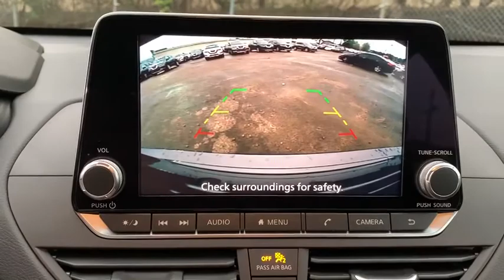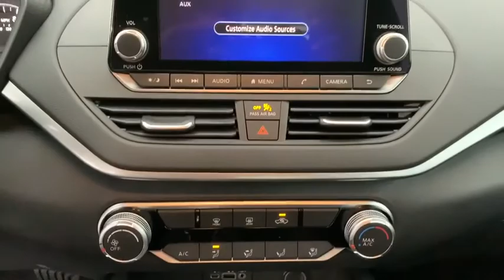2020 Nissan Altima Birmingham, Hoover, Pelham, Chelsea, Trussville, AL 309939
New 2020 Nissan Altima available in Hoover, Alabama at Benton Nissan of Hoover. Servicing the Birmingham, Pelham, Chelsea, Trussville, AL area.
2020 Nissan Altima 2.5 S - Stock#: 309939 - VIN#: 1N4BL4BVXLN309939

CVT with Xtronic.
Wheels: 16 x 7 Steel w/Full Wheel Covers,Cloth Seat Trim,Radio: AM/FM Audio System,Floor Mats & Trunk Mat,4-Wheel Disc Brakes,6 Speakers,Air Conditioning,Electronic Stability Control,Front Bucket Seats,Front Center Armrest,Tachometer,ABS brakes,Brake assist,Bumpers: body-color,Delay-off headlights,Driver door bin,Driver vanity mirror,Dual front impact airbags,Dual front side impact airbags,Four wheel independent suspension,Front anti-roll bar,Front reading lights,Fully automatic headlights,Illuminated entry,Knee airbag,Low tire pressure warning,Occupant sensing airbag,Outside temperature display,Overhead airbag,Overhead console,Panic alarm,Passenger door bin,Passenger vanity mirror,Power door mirrors,Power driver seat,Power steering,Power windows,Radio data system,Rear anti-roll bar,Rear reading lights,Rear seat center armrest,Rear side impact airbag,Rear window defroster,Remote keyless entry,Security system,Speed control,Speed-sensing steering,Split folding rear seat,Sport steering wheel,Steering wheel mounted audio controls,Telescoping steering wheel,Tilt steering wheel,Traction control,Trip computer,Variably intermittent wipers,Speed-Sensitive Wipers,AM/FM radio: SiriusXM,Proximity keyless entry: doors and push button start,GUN METALLIC,[G02] MID-YEAR CHANGE,[L92] FLOOR MATS & TRUNK MAT,CHARCOAL  CLOTH SEAT TRIM,Trunk Rear Cargo Access,Compact Spare Tire Mounted Inside Under Cargo,Black Side Windows Trim and Black Front Windshield Trim,Light Tinted Glass,Galvanized Steel/Aluminum Panels,Body-Colored Power Side Mirrors w/Manual Folding,Black Grille w/Chrome Accents,Body-Colored Rear Bumper w/Body-Colored Rub Strip/Fascia Accent,Fixed Rear Window w/Defroster,Intelligent Auto Headlights (i-Ah) Fully Automatic Projector Beam Halogen Headlamps w/Delay-Off,Speed Sensitive Variable Intermittent Wipers,Chrome Door Handles,Wheels: 16 x 7 Steel w/Full Wheel Covers,Steel Spare Wheel,Clearcoat Paint,Tires: 215/60R16 AS,Body-Colored Front Bumper,Full Floor Console w/Covered Storage  Mini Overhead Console w/Storage and 1 12V DC Power Outlet,Analog Display,Outside Temp Gauge,Front Center Armrest and Rear Center Armrest,Leatherette Door Trim Insert,Manual Tilt/Telescoping Steering Column,Locking Glove Box,Seats w/Cloth Back Material,60-40 Folding Bench Front Facing Fold Forward Seatback Rear Seat,Engine Immobilizer,NissanConnect Selective Service Internet Access,Valet Function,Remote Keyless Entry w/Integrated Key Transmitter  Illuminated Entry  Illuminated Ignition Switch and Panic Button,Perimeter Alarm,Air Filtration,Full Carpet Floor Covering,Interior Trim -inc: Metal-Look Instrument Panel Insert  Piano Black Door Panel Insert  Metal-Look Console Insert and Chrome/Metal-Look Interior Accents,Day-Night Rearview Mirror,Driver Seat,Carpet Floor Trim and Carpet Trunk Lid/Rear Cargo Door Trim,Gauges -inc: Speedometer  Odometer  Engine Coolant Temp  Tachometer  Trip Odometer and Trip Computer,Cruise Control w/Steering Wheel Controls,Remote Releases -Inc: Power Cargo Access and Mechanical Fuel,Cargo Area Concealed Storage,Power Rear Windows,HVAC -inc: Underseat Ducts,1 12V DC Power Outlet,Driver And Passenger Visor Vanity Mirrors w/Driver And Passenger Illumination  Driver And Passenger Auxiliary Mirror,Systems Monitor,Sport Steering Wheel,Driver Foot Rest,Full Cloth Headliner,Front Bucket Seats -inc: 8-way power drivers seat and 4-way manual front passengers seat,Radio: AM/FM Audio System -inc: Radio Data System  MP3  aux-in  6 speakers  NissanConnect featuring Apple CarPlay  Android Auto  8 color display w/multi-touch control  SiriusXM satellite radio w/advanced audio features  2 front illuminated USB connection ports (1 Type-A  1 Type-C) for iPod interface and other compatible devices  Bluetooth hands-free phone system  streaming audio via Bluetooth  Hands-free text messaging assistant  Siri Eyes Free/Google Assistant voice recognition and Over-the-air (OTA) updating for headunit firmware via a Wi-Fi WPA2 connection,FOB Controls -inc: Trunk/Hatch/Tailgate and Remote Engine Start,Radio w/Seek-Scan  Clock  Speed Compensated Volume Control and Steering Wheel Controls,Power 1st Row Windows w/Driver 1-Touch Up/Down,Passenger Seat,Instrument Panel Bin  Driver / Passenger And Rear Door Bins and Audio Media Storage,2 LCD Monitors In The Front,Manual Air Conditioning,Rear Cupholder,Cargo Space Lights,Front And Rear Map Lights,2 Seatback Storage Pockets,Cloth Seat Trim,Fade-To-Off Interior Lighting,Tr